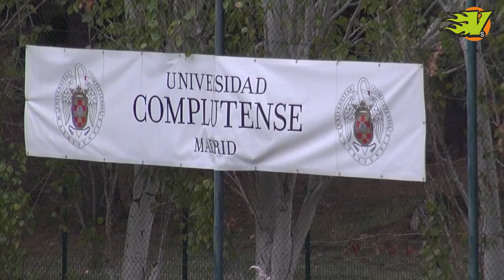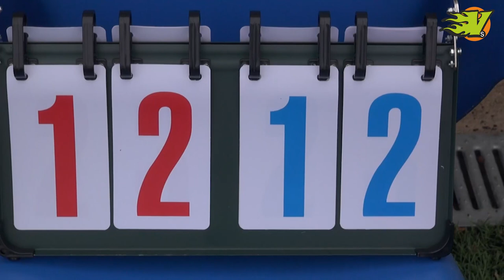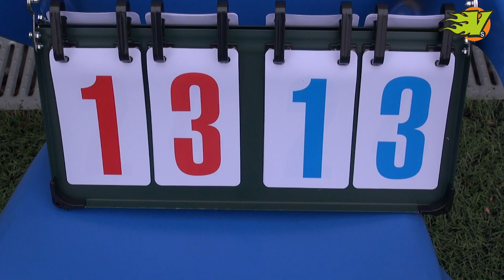EMUC 2019 - Germany vs Poland Masters Men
European Masters Ultimate Championship 2019 Madrid
Germany vs Poland (power pool)
18/10/2019